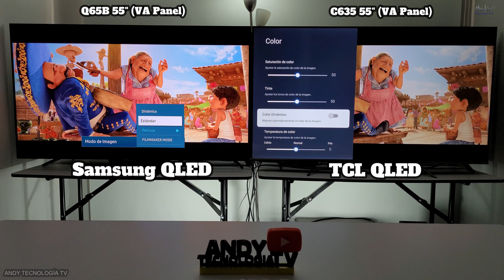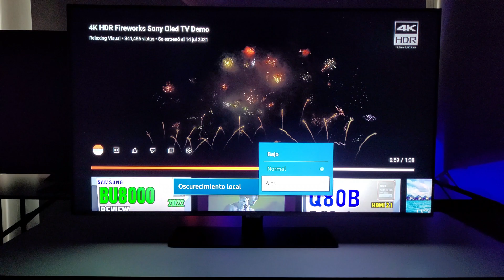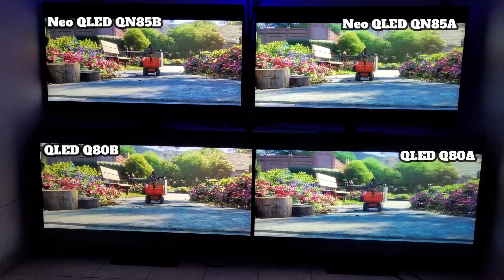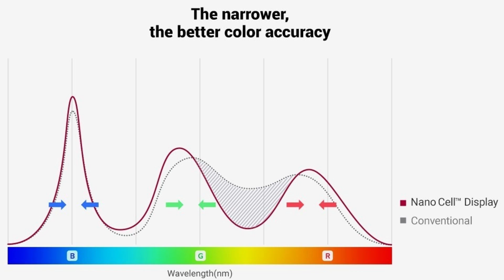QLED vs NANOCELL: Tecnologías de Color en Televisores / Diferencias y ¿Cuál es mejor?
Diferencias entre QLED (Quantum dots) y Nanocell. ¿Cuál es mejor entre QLED y Nanocell? Realmente cada tecnología de color tiene sus ventajas, pero también se deben tener en cuenta otros aspectos como el tipo de panel que cada televisor tiene (VA, IPS, ADS), y también el tipo de tecnología de retroiluminación LED (Directa, Edge, Full-Array, Mini LED).

Amazon USA:
(Hisense A6G 50")
(Hisense U7G 65")

🔵ATTRIBUTION 🔵